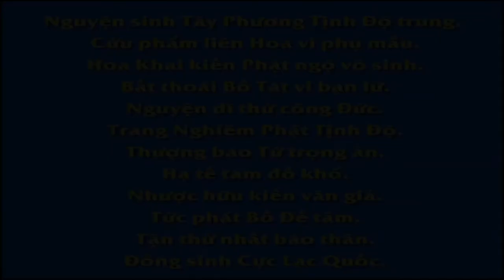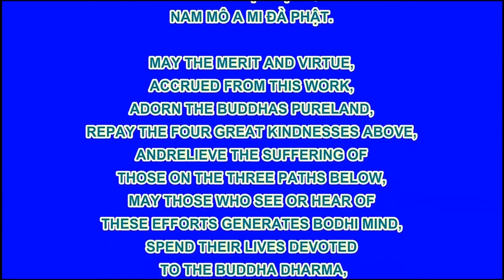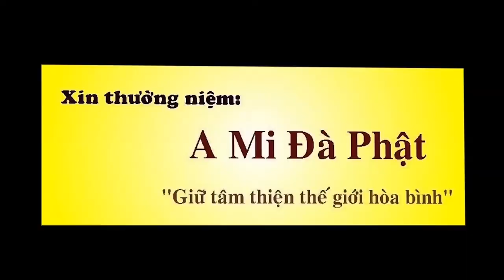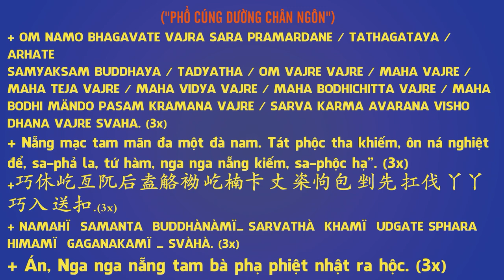Kinh Trường A Hàm tập 2 – Kinh số 23 Phật nói kinh Đại lâu thán – Q1–phẩm 3 Chuyển Luân Vương 1 R